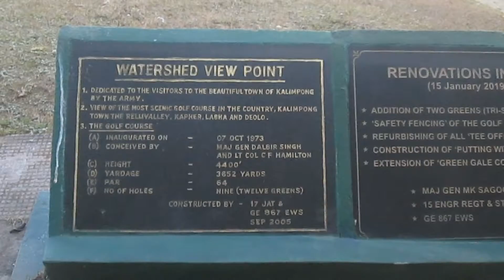রিশপ থেকে কালিম্পং এর পথে কিছু দর্শনীয় স্থান। Rishop to Kalimpong some places you must visit.Day 2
রিশপ থেকে কালিম্পং এর পথে কিছু দর্শনীয় স্থান।
Video by:Subhajit Bhattacharjee